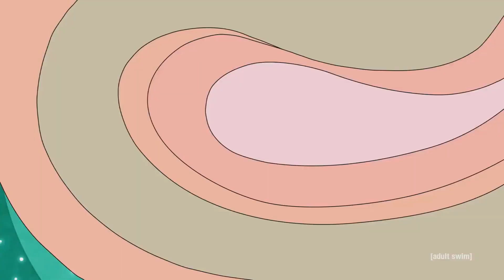rick & Morty - Au revoir hommes de la lune